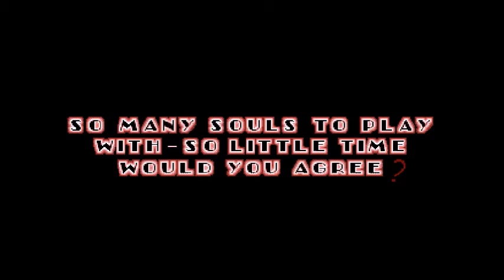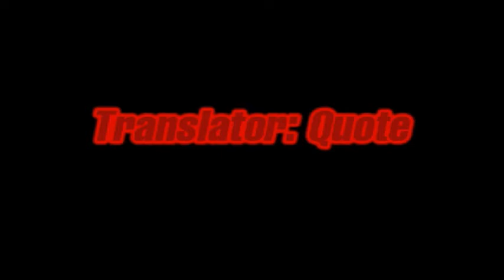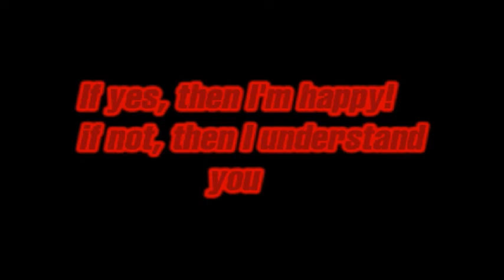Lets Play Sonic.exe - Nightmare Beginning (REUPLOAD) (Originally Played on: April 12, 2018)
REUPLOAD
Originally Played on: April 12, 2018